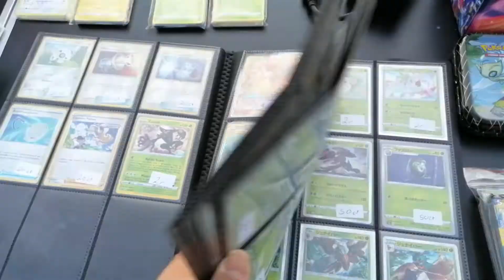Flohmarkt - Mein Stand | Pokemon & Nintendo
Viel Spaß

Heute verkaufe ich wieder.

Gerne könnt ihr mich auf Instagram folgen

Pokemon_patron